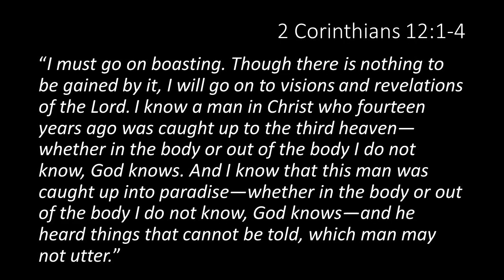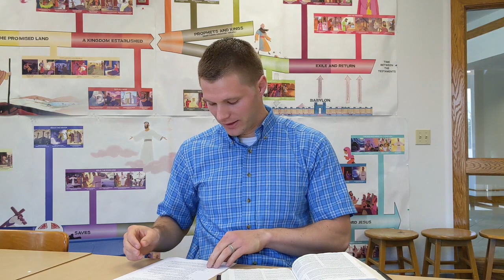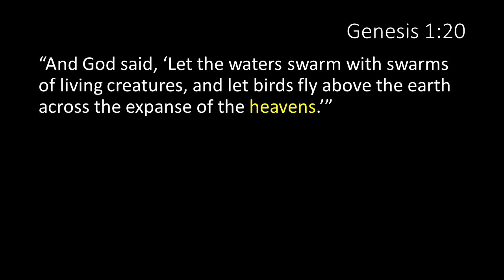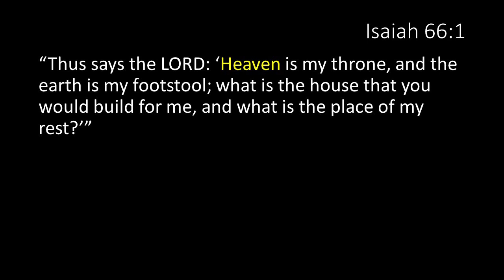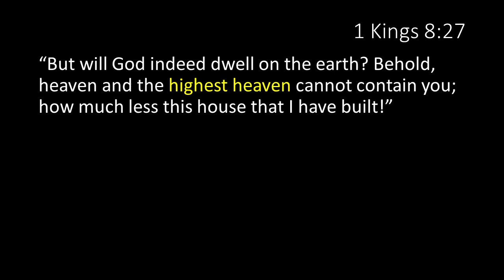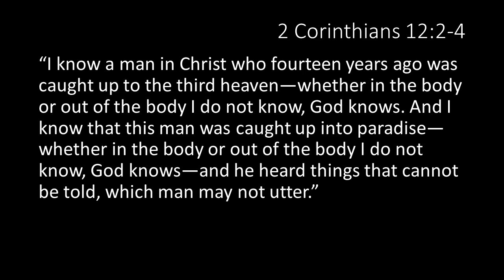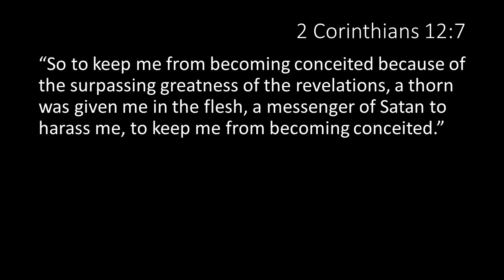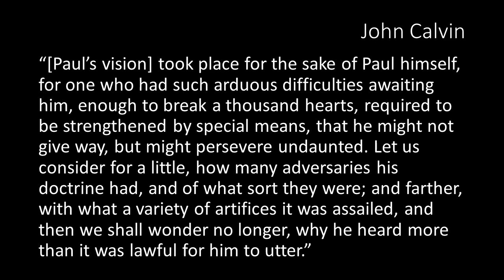"Ask Anything" - Episode 7: What is the third heaven?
In this episode, Pastor Stephen looks at Paul's vision in 2 Corinthians 12 and explores what Paul means when he talks about the "third heaven."